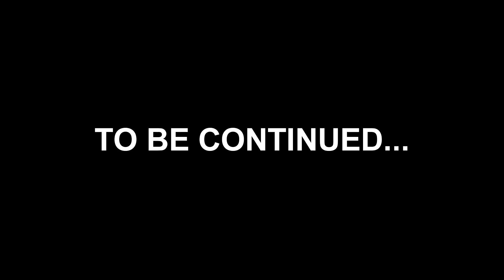OHIO STATE CLASSES ALL CANCELED?? | MY COMPETITION IS OVER!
♦INAKA POWER GEAR Code: RYAN
Went down to Houston and Alphalete for spring break and school ends up getting canceled for the rest of the year, as well as my competition, Collegiate Nationals.